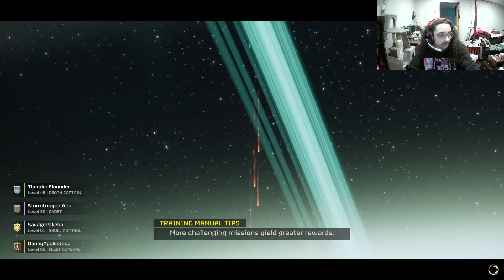Helldivers 2: Ep. 1 All those guys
Come watch me play Helldivers 2 on Twitch!